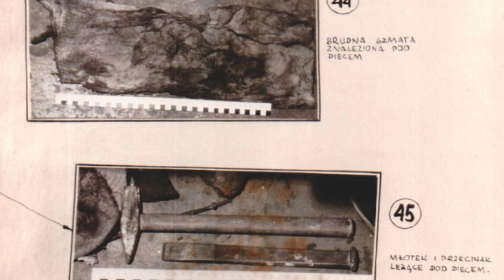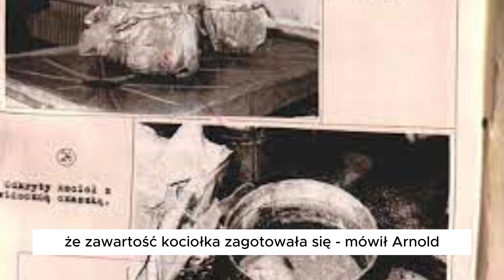Bogdan Arnold - jeden z najokrutniejszych polskich seryjnych zabójców.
Materiał przybliża widzów do mrocznego świata seryjnego mordercy Bogdana Arnolda. Arnold, pozornie zwyczajny człowiek, ukrywał za fasadą codziennego życia niebezpieczną obsesyjną naturę.

Zdjęcia google grafika